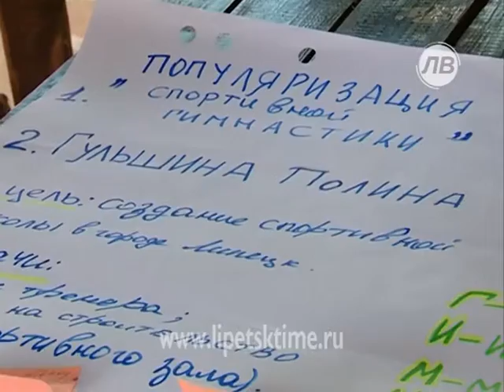«Область будущего» выходит на финишную прямую...